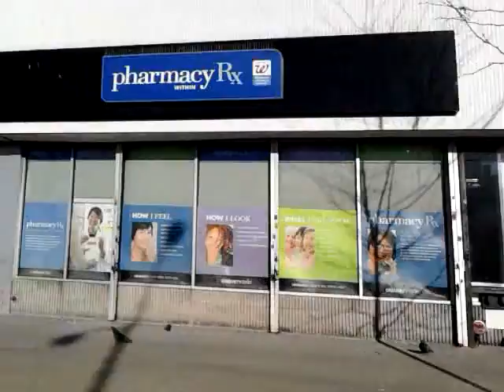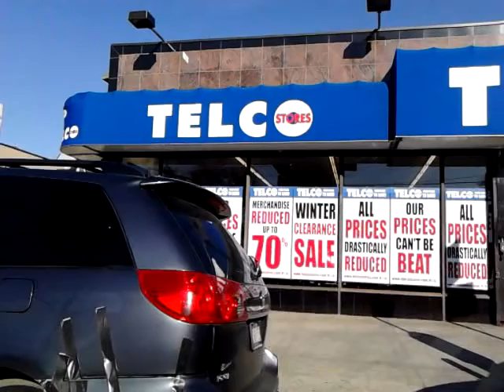Riding in a car service on a cold winter day